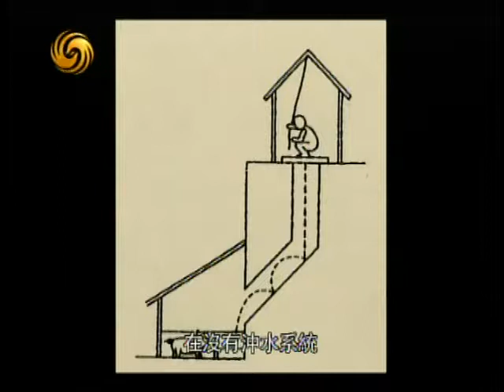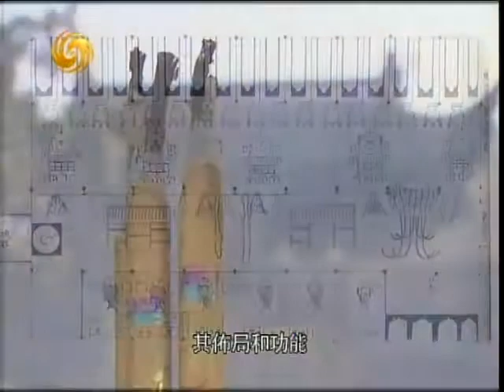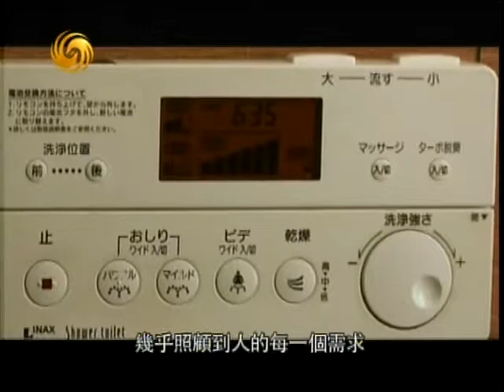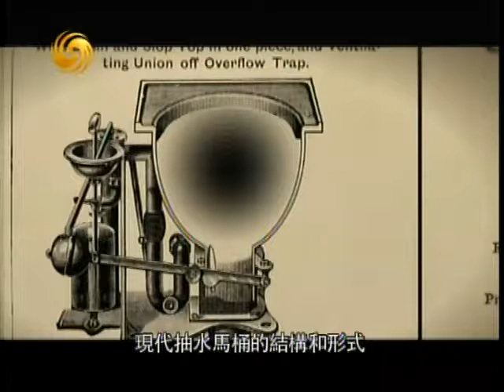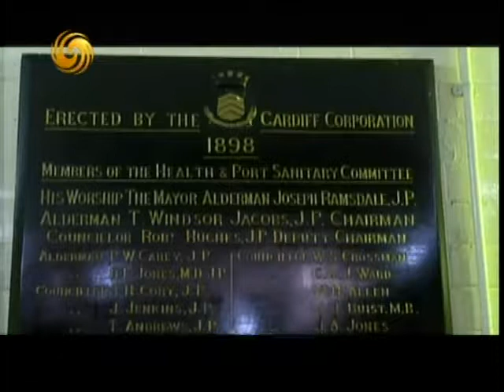2013 03 10 厕所的历史